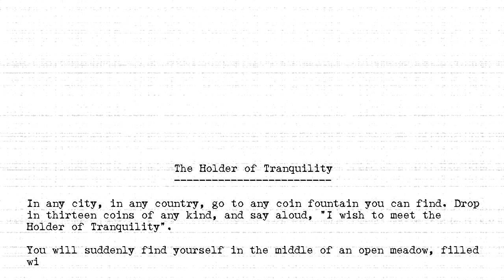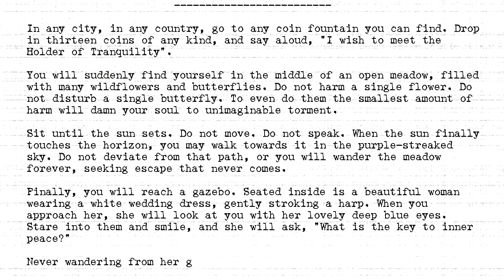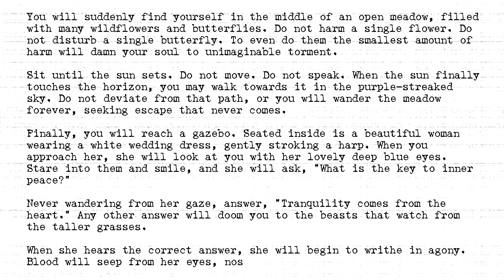The Holders - #441 - Holder of Tranquility